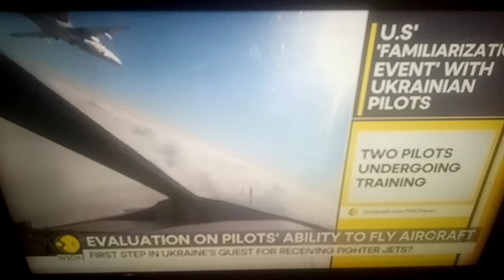Evaluation on pilots ability to fly aircraft